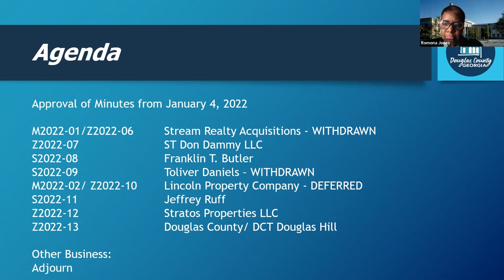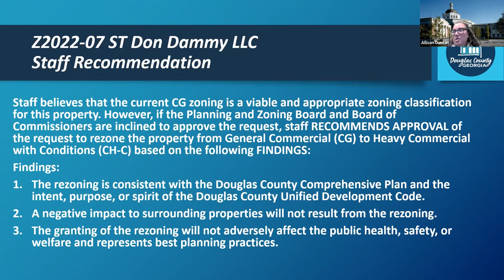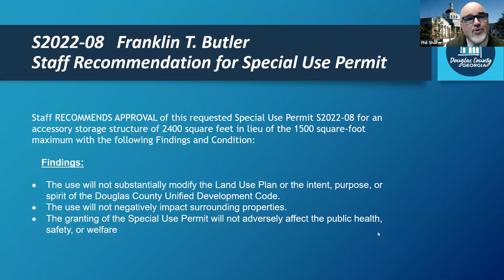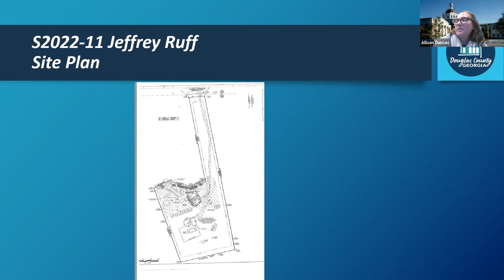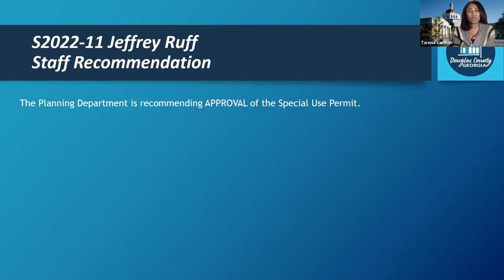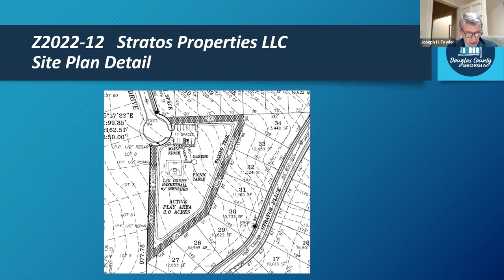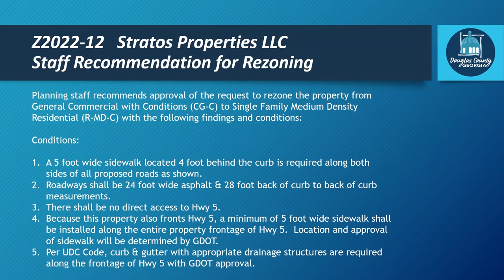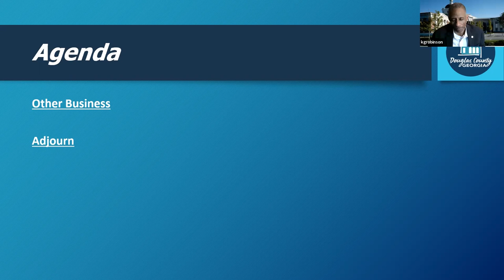Planning & Zoning Feb 1 2022